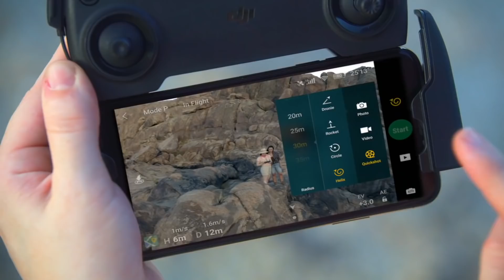DJI MAVIC MINI | La scelta PERFETTA di mercato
AMAZON in CE MODE

ACQUISTANDOLO DA BANGGOOD VI ARRIVERÀ IN FCC MODE!